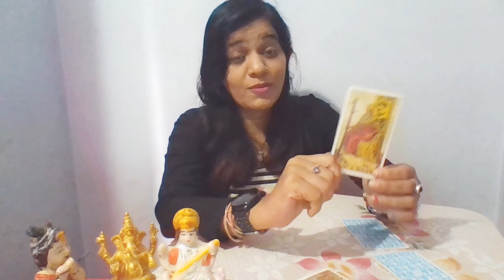🌍EpNo317☀️ApkeDost,Crush, Person pehele kiya sochte the abhi kiya sochte hai?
Live Online Personal Reading
Book Paid Appointment
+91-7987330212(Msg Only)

☀️The👑Shakti💫
☀️Rakhi👸Davkar🌟
Tarot Reader & Meditation Advisor
🌍Magician☀️of Abundance 🌟

🌟 Hello
🧚🏻‍♀️Divine Friends,

Drop msg only for Book Appointment paid Personal Live Reading & Meditation, Healing Sessions What's app no. 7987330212

Details for Paid Reading National Level
 1.  Details One Question Only Rs.555/- 30Minutes
2. Details Two Question only Rs. 888/-  1hrs
3. Details Present & Future Reading Rs.1700/- 1hrs 15 minutes
4. Completely Details Reading Past, Present, Future Only Rs. 2100/- 1hrs 30 Minutes
 4. Yearly Details Eight Reading Only Rs. 8880/- 30 Minutes

🌟Bignner Meditation fee Rs.2100/- 21 Days
Advance Meditation 3 Month Rs.5300/- 21 Days to 3 months
🌟Reiki Healing Per Sessions Rs.888/-

This is a general reading. It may or may not resonate with everyone so please keep an open mind. Don't take any decision based on them... just take them as guidance . Have fun and enjoy.

🙏🌟🧚🏻‍♀️Thanks & Sukriya 🧚🏻‍♀️🌟🙏
🌍The Shakti👸